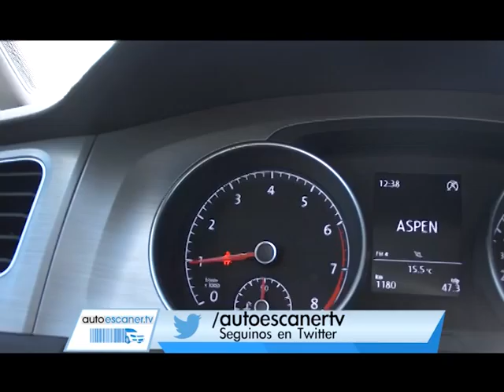AUTOESCANER 12.05.15 Bloque 3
Programa emitido por el El Garage TV el Martes 12/05/2015